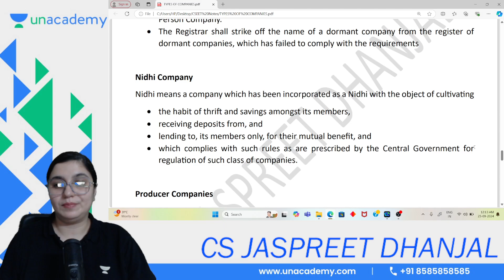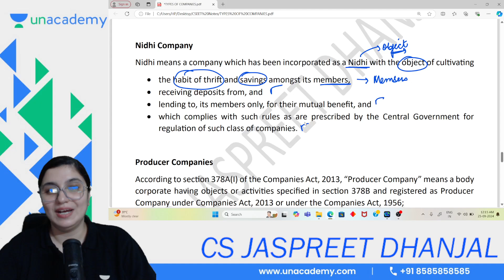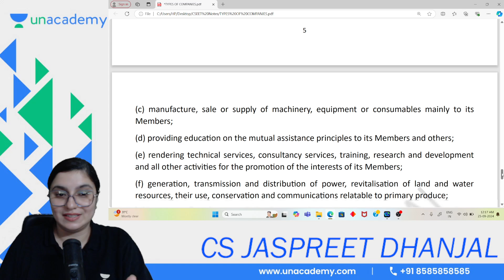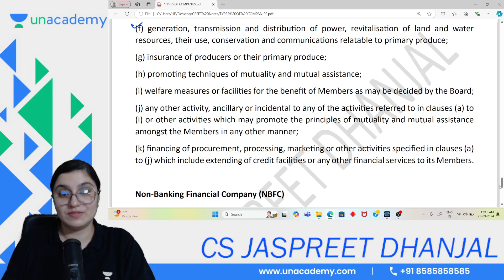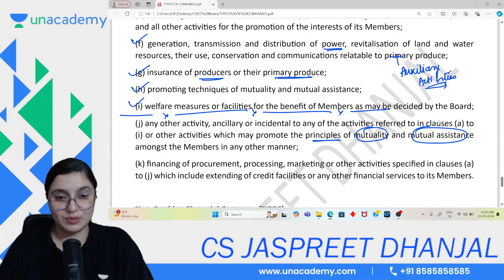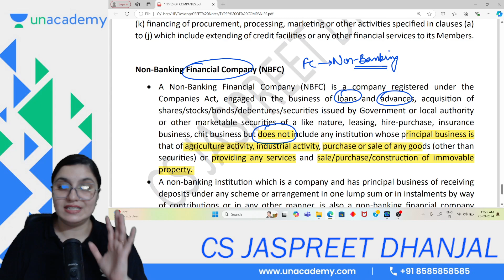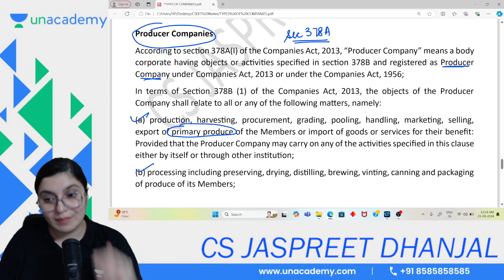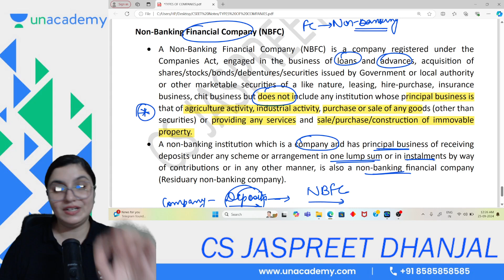CSEET | Legal Aptitude | Types of Companies - Part IV (Lec-24)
CSEET | Legal Aptitude | Types of Companies - Part IV (Lec-24) | CS Jaspreet Dhanjhal

Welcome to the Unacademy CS Amit Vohra Channel—your ultimate hub for CS exam prep.

Top educators from India will be with you daily, covering the entire syllabus, sharing strategies, updates, and notifications to help you ace the CS exam.

Here’s what you can look forward to on our channel:

📚 In-Depth Coverage: Achieve complete conceptual clarity.
🔄 Revisions: Subject-wise sessions to solidify your understanding.
🏃‍♂️ Marathons: Intensive one-shot sessions and marathons for efficient learning.
⏳ Pre-Exam Marathons: Focused lectures on crucial concepts before the exam.
🎯 Strategy Sessions: Guidance on navigating your preparation journey.
📢 Updates: Latest news on ICSI, major events, and current affairs in the CS industry.

Join us on all the platforms 🤝